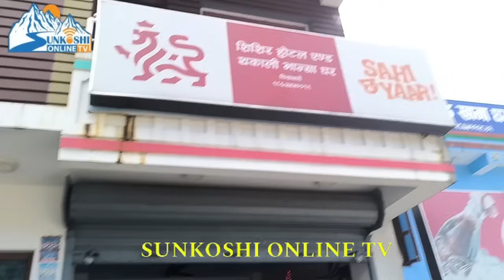मेयर हर्क साम्पाङको सिन्धुली चियाबारीमा यति धेरै समर्थक भेटियो समीर तामाङ संग भेटेपछि यस्तो कुराकानी